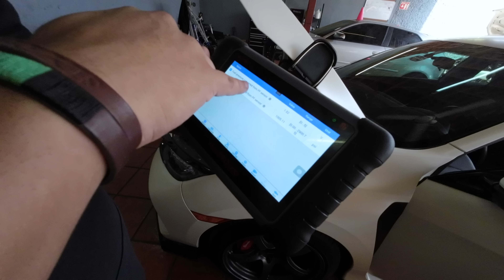PASÓ UNA TRAGEDIA CON EL HONDA TYPE R!!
INFORMACION, REDES Y LINKS AQUI ABAJO